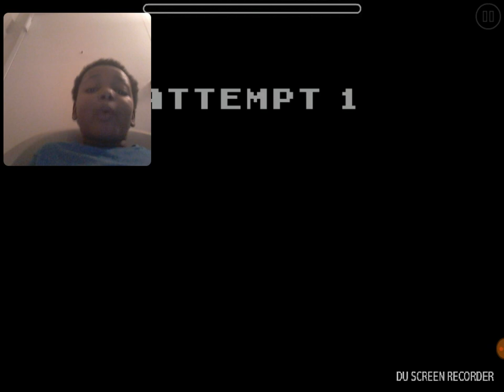THE RETRO-LUTION IS ON! | Geometry Dash (Read Desc)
Get it? RETRO-LUTION?
It's "Revolution" and "Retro"..?
Ah, forget it.